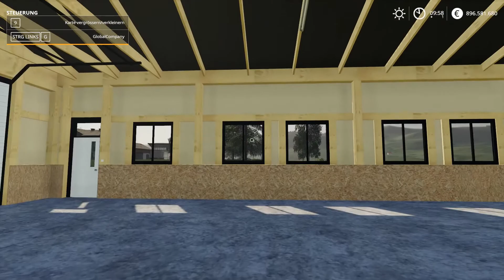LS19 Mods & Co. 961 4 Mods von KRAZ bis Record mit Link Liste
961  4 Mods von KRAZ bis Record mit Link Liste

weitere Infos:
Landwirtschafts-Simulator 19